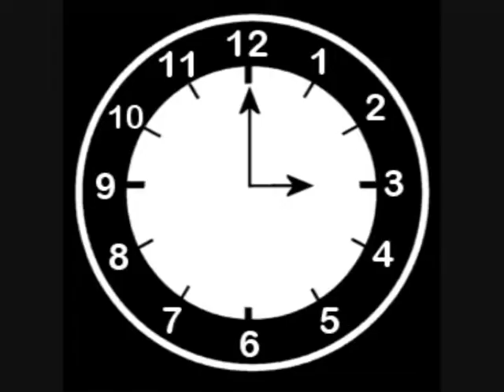A Birbeck Christmas Carol Movie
The Birbeck family puts a remastered cut into film with a horrific rendition of the classic... A Christmas Carol